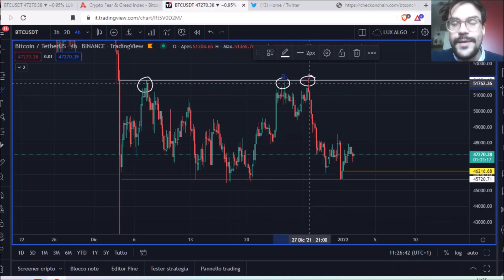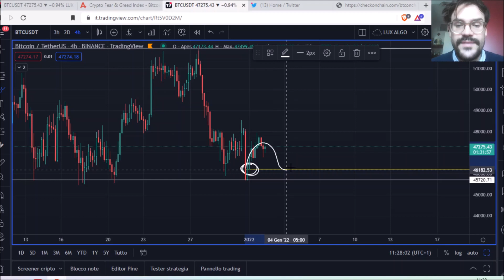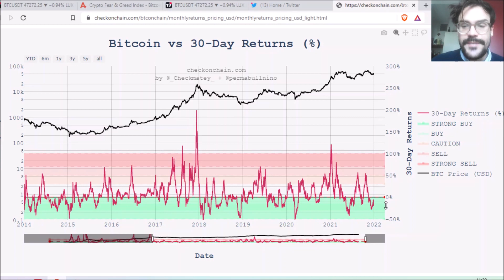WOW! ANNO NUOVO STESSO RANGE! BITCOIN E' PRONTO! QUALI TARGETS PER GENNAIO?!